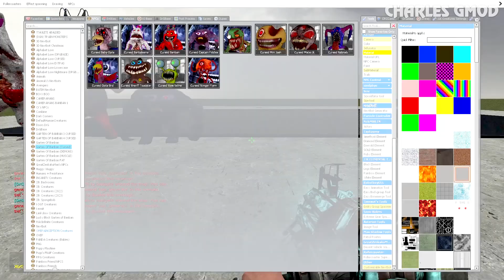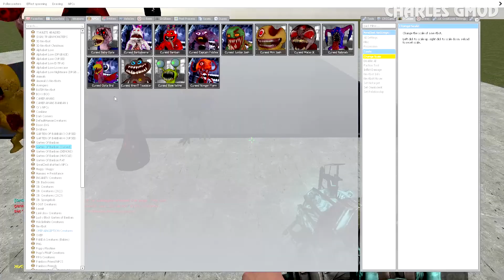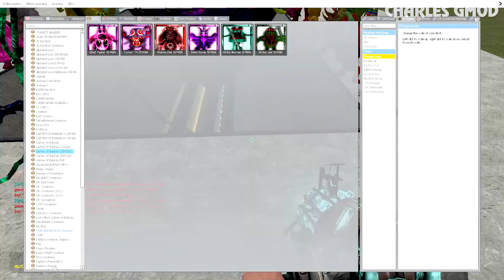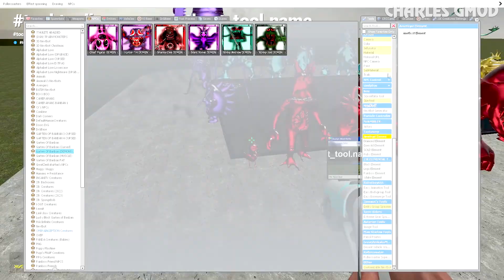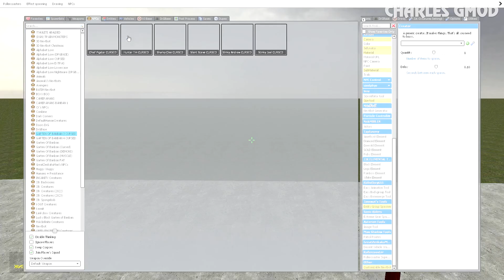NIGHTMARE GARTEN OF BANBAN 1 - 4 NEW COLORS AND ELEMENTS VS SHREDDER in Garry's Mod